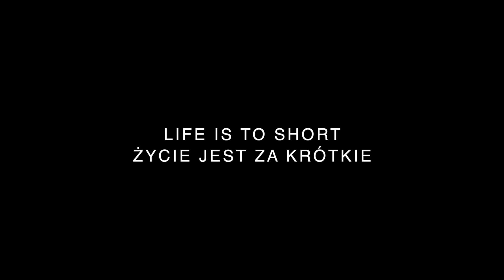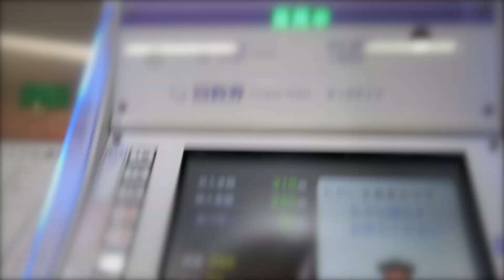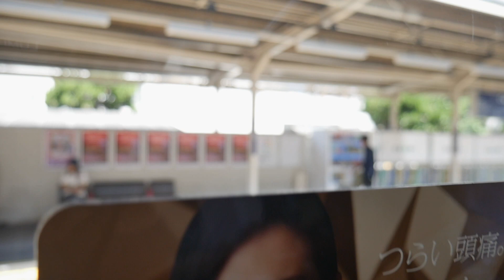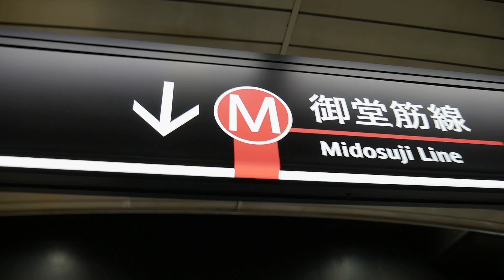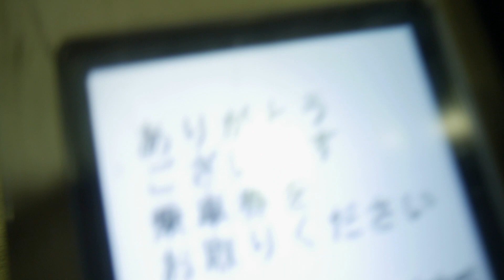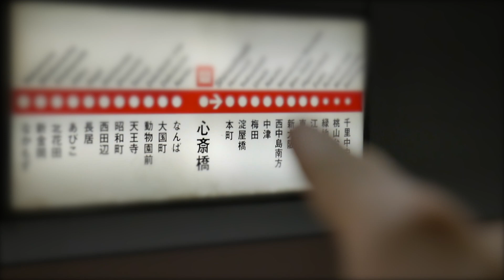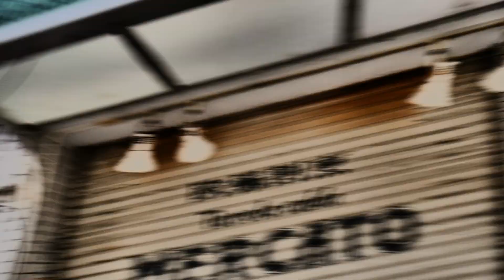46# Vlogoafirmacje "Życie jest cudem- Life is miracle" Kolejny dzień, w Japoni.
Camera Lumix g7x